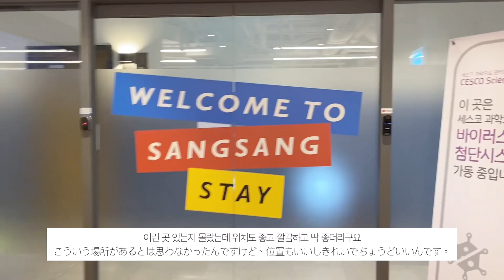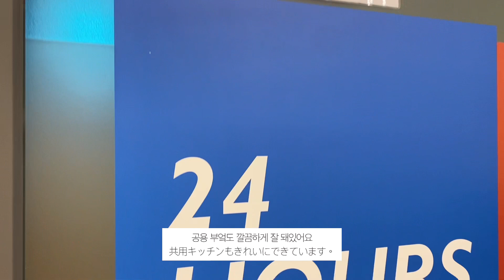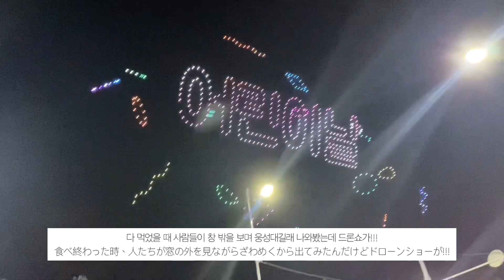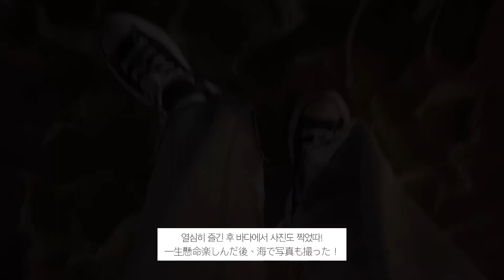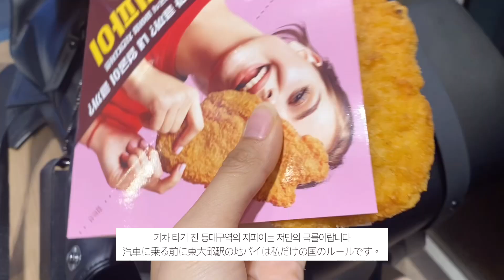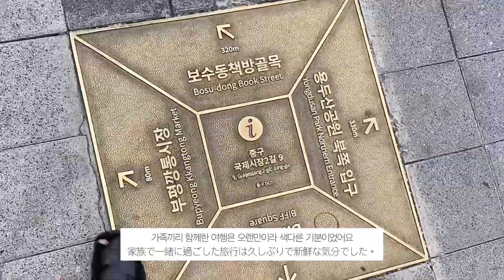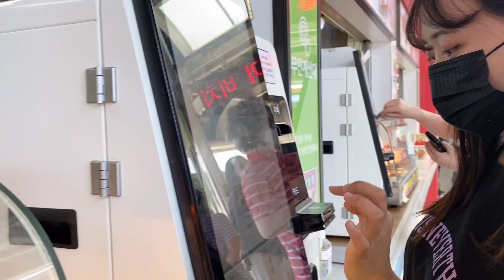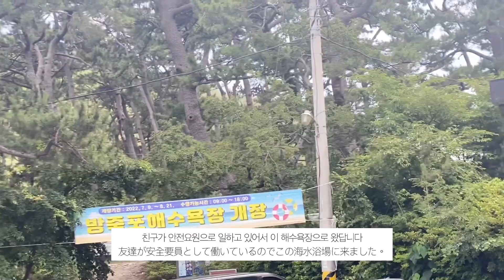나의 국내여행 모음 vlog 🌊| 전국 다 누비는 센길동의 일상 브이로그 | 여수 부산 경기도 여행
이번에도 밀린 브이로그들의 모음집.. 제 상반기 동안의 여행을 담았습니다
저와 함께 랜선 여행을 즐겨보는 건 어떠세용?

여행지는 부산 해운대, 부산 광안리, 여수 방죽포해수욕장, 동탄역과 동탄역 롯데백화점!
여행이라고 하기에도 애매하긴 한데 즐거웠습니다!

숙소 정보 🌿
부산 광안리 여행 때 : 서면 kt&g 상상플라자 게스트 하우스
부산 해운대 여행 때 : 해운대 아라트리움
나머지는 친구 집!

궁금하신 부분 있으시면 댓글 부탁드려요 :)